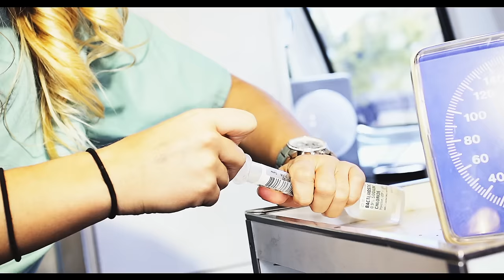Futuristic - I'm A Problem ft. KYLE & ​Sam King (​SK4MC​)​ Prod. Akt Aktion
Futuristic x KYLE x Sam King Music Video!

PRODUCTS USED IN THIS VIDEO:
Sony FS700
Zeiss 50mm f2 Makro Lens
Canon 70-200mm f2.8 Lens IS II Lens
Panasonic SD 32gb memory card